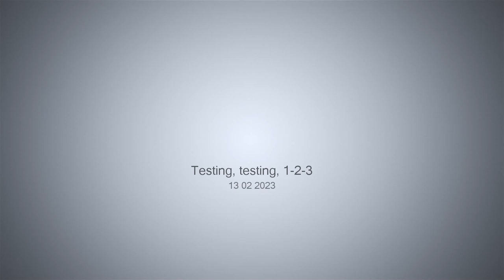Testing, testing, 1-2-3 - 13-02-2023